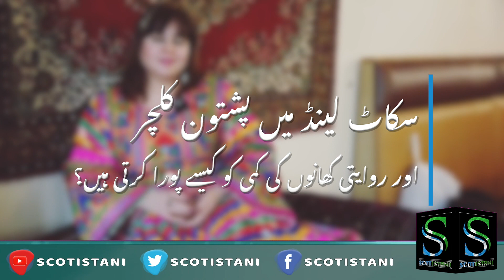1st Scottish Pakistani Female Pashtun Radio Presenter Gullalaii Yousafzai Scotistani Anila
Meet Gullalaii Yousafzai, First Scottish Pakistani female to present a Pashto language radio show Balana from Scotland. The focus of her radio show is social and health awareness. Her mother recognised her ‘gift of the gab’ and encouraged her to become a radio presenter.
 Gullalaii ‘s passion for learning is evident from her academic pursuits, she has a master’s degree from University of Kent in Reproductive Medicine Science and Ethics, MSc in Risk Management from Glasgow Caledonian University, a degree in Zoology and Parasitology  and is currently pursuing an MSc in Nursing Studies.
Gullalaii devotes a huge chunk of her time to volunteering. She feels many people in the South Asian community unfortunately don’t understand the value of volunteer work and can’t believe that people can devote so much time without getting paid.
Gullalaii volunteers in the Renal Dialysis Unit at the New Victoria Hospital, Glasgow.  She provides companionship and support to patients with a view to easing the anxiety and boredom that some experience whilst receiving their treatment.  Last year she won NHS Greater Glasgow and Clyde’s Gold Volunteer award as a recognition for her volunteer work.
Gullalaii loves to cook, her favourites are Saag, Makkai ke roti, chappli kebabs and Karahi. She is a big fan of ‘shen chai’ (green tea) as well.
Scotistani aims to connect the diverse communities in Scotland as well as the Pakistani diaspora worldwide. Our objective is to promote cultural, educational and commercial ties between Scotland and Pakistan and celebrate all things - Scottish, Pakistani and Scotistani.